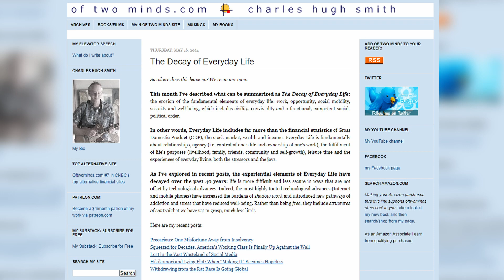We’ve lost our Way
Link:
The Decay of Everyday Life